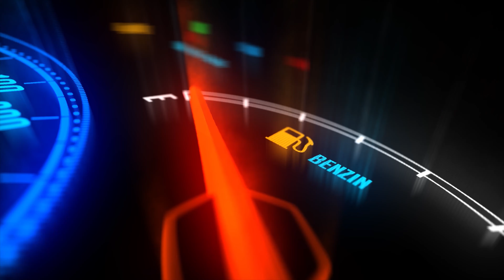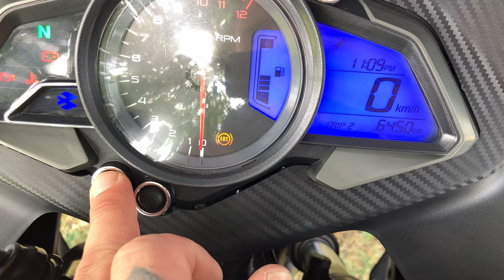Bajaj Pulsar RS 200 detaylı inceleme/Kullanıcı deneyimi